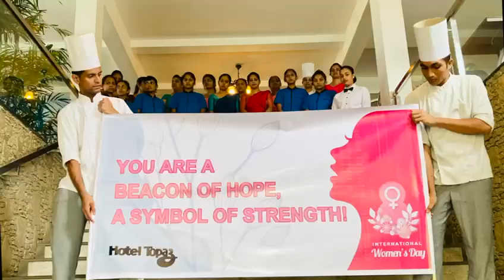Happy women's day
You are a beacon of hope and a symbol of strength to the whole world. happy women's day  to all courageous and inspiring ladies..